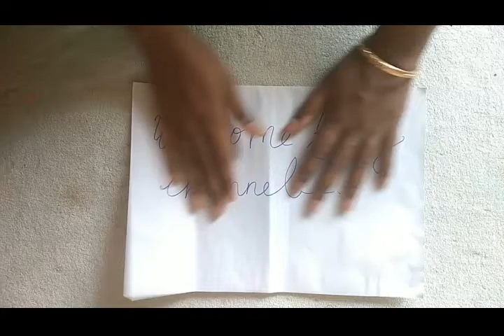Woolen craft ganpati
Ganapathi made of woollen.